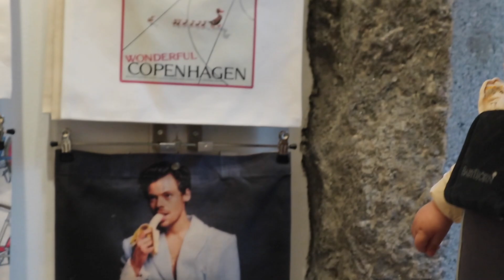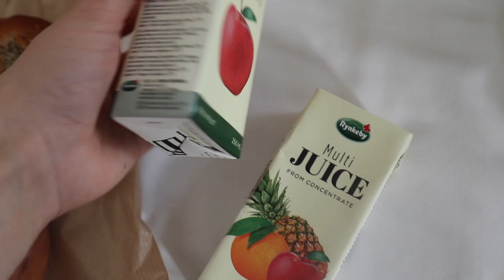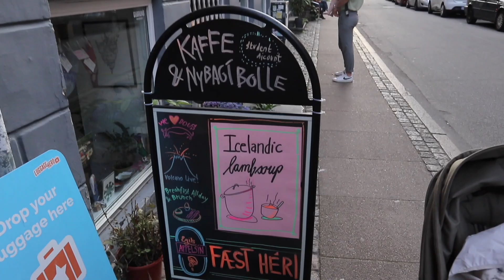MIG LANGAR EKKI HEIM!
Slump by Chiro
[  Info  ]
Artist : Chiro
Genre : Lo-fi, Hiphop, Drama
Mood : Vintage, Calm, emotional